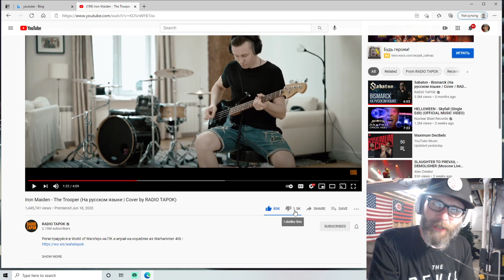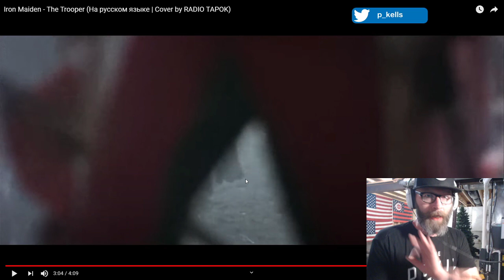Reaction to Radio Tapok - The Trooper